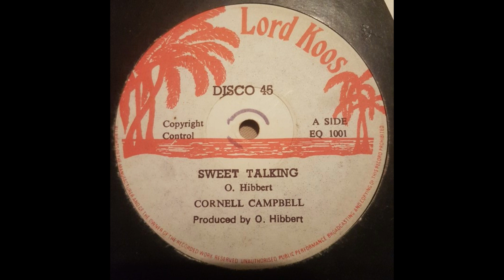cornell campbell sweet talking